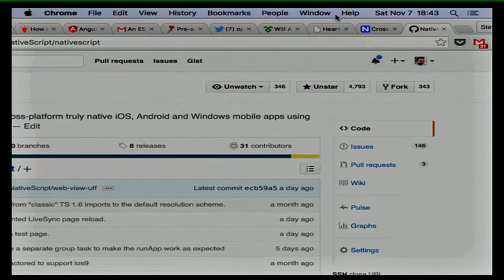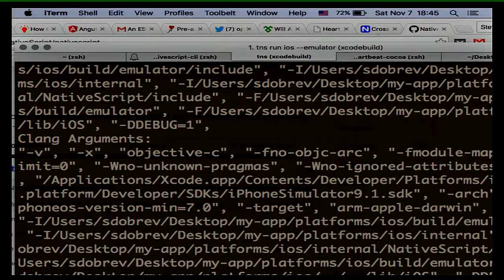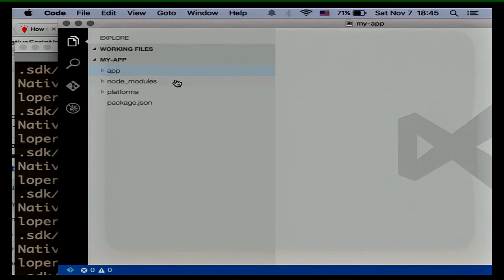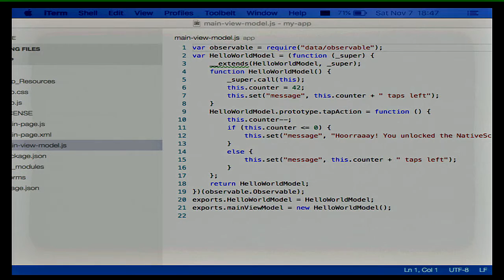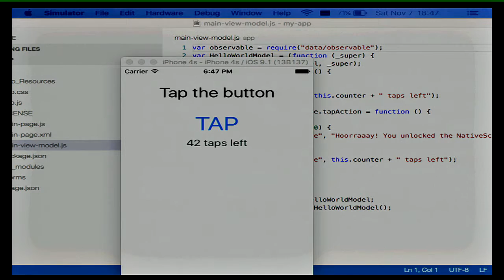NativeScript - Стефан Добрев